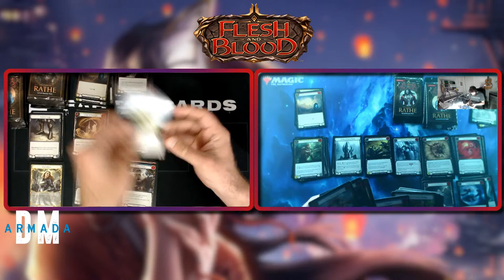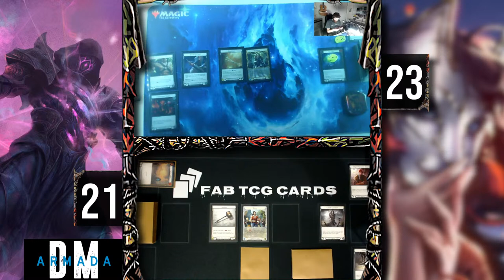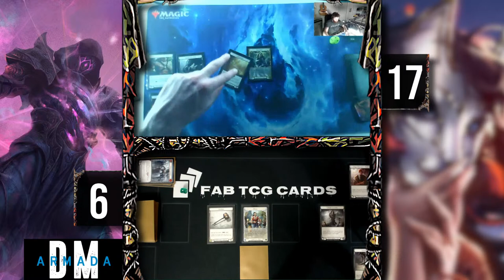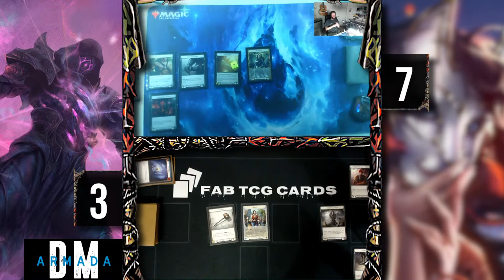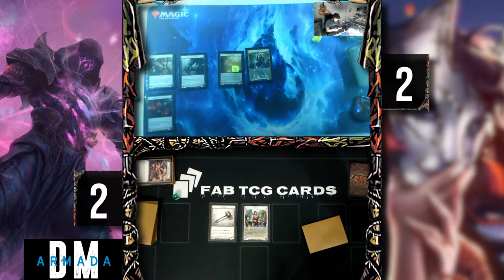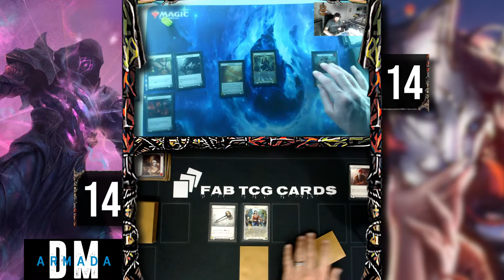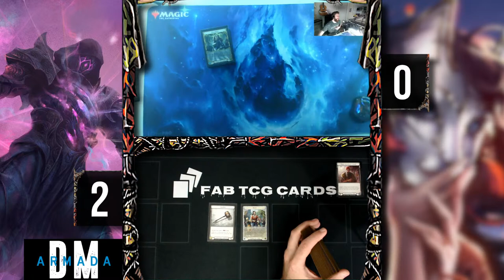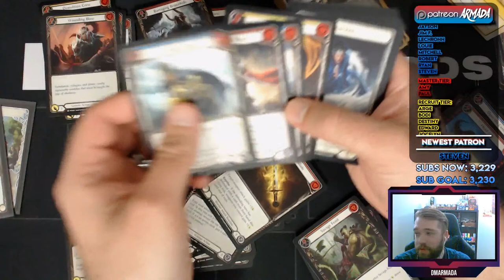Let's Play Some Flesh and Blood TCG Sealed Games!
Time to play some Welcome to Rathe sealed!